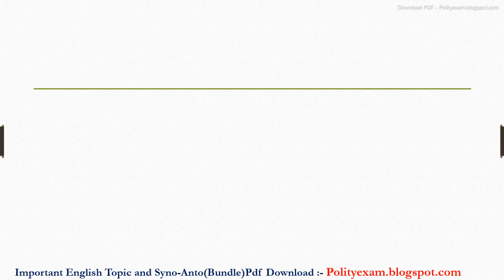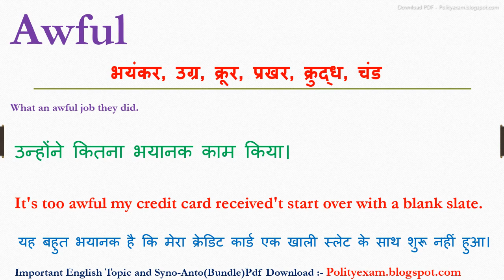Awful meaning in hindi | Awful ka matlab kya hota hai | Awful ka arth